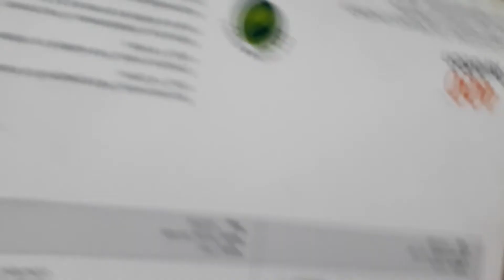Aviation400 Gulf Air Cargo 1:400 Boeing 707 review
Very rare model - I bought it from DBJETS. Scale 1:400 Boeing 707 Gulf Air Cargo. Awesome livery and the just-as-beautiful jutting-out structure from the vertical stabilizer - the signature of the BOEING 707 - the first significant passenger jet!!